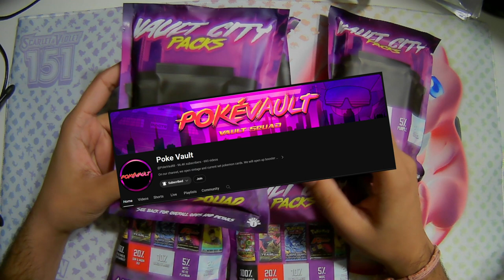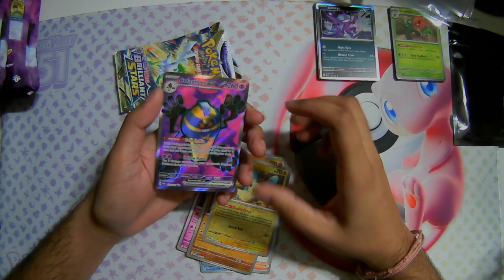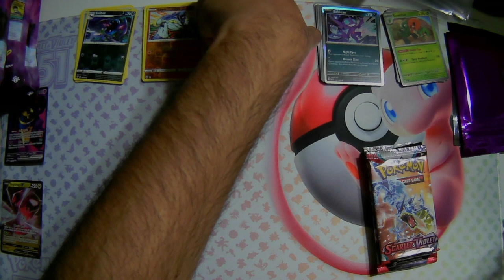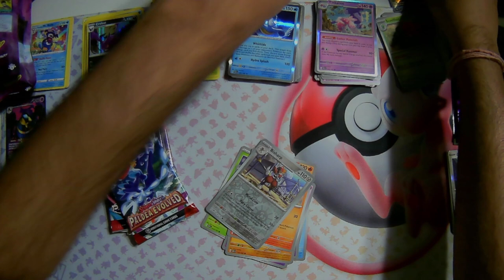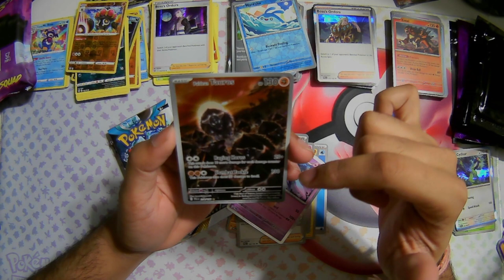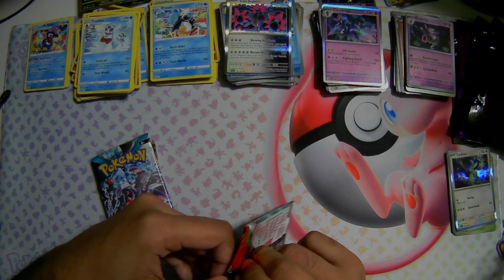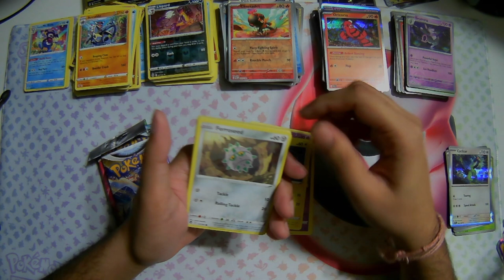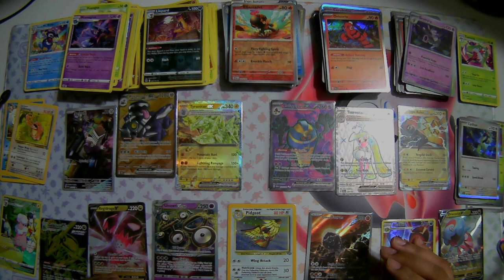Exploring Vault City!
Opening some Vault City Packs. Let's see what we can find!

All prices taken from TCG player

Timestamps

0:00 Intro
1:34 Odds Breakdown
3:25 First Pack
11:34 Second Pack
19:08 Third Pack
26:27 Fourth Pack
33:10 Fifth Pack
39:59 Special Packs Opening
48:37 The Hits
50:10 Outro

Music from Uppbeat (free for Creators!)